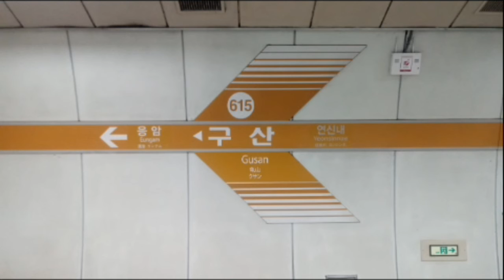(615) 서울6호선 구산역 역명판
구산
Gusan
(615)